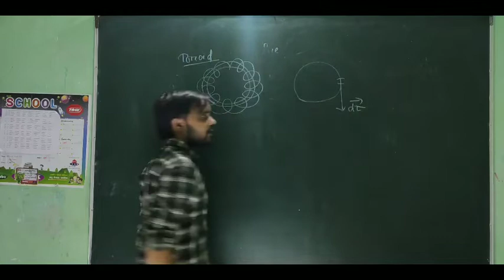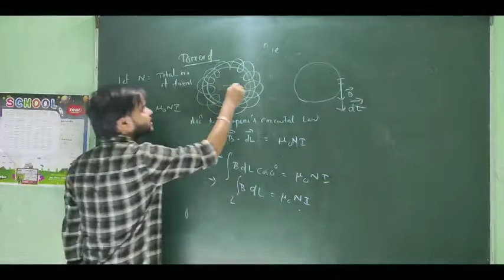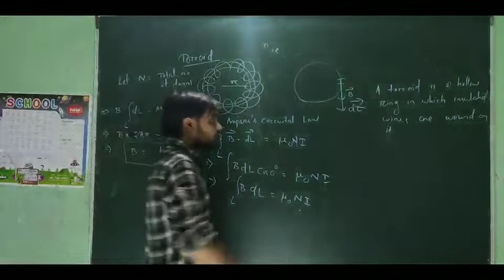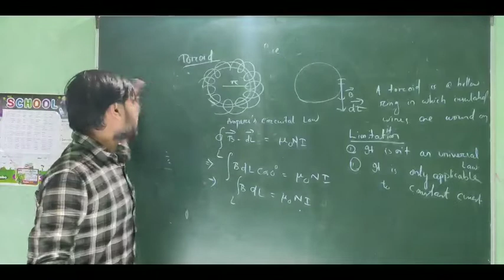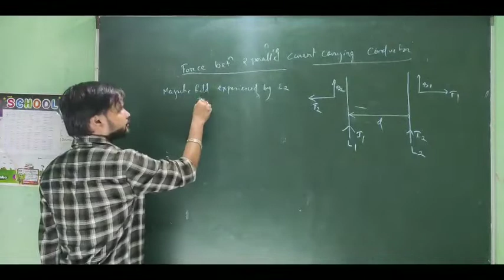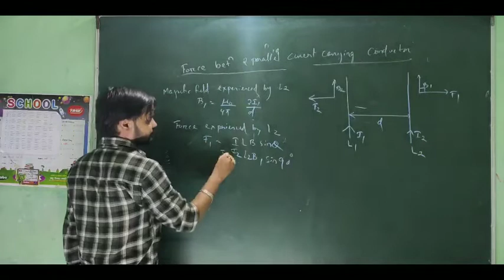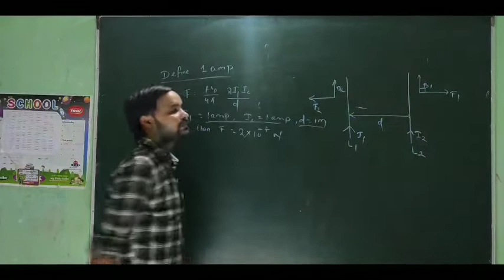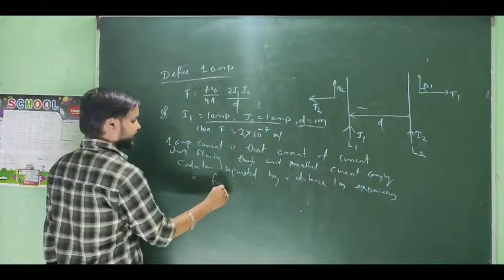MAGNETISM_07 TOROID BY_SANDIP_SIR LORD_JAGANNATH_ACADEMY_CHHENDIPADA PHYSICS_IN_ODIA CHSE